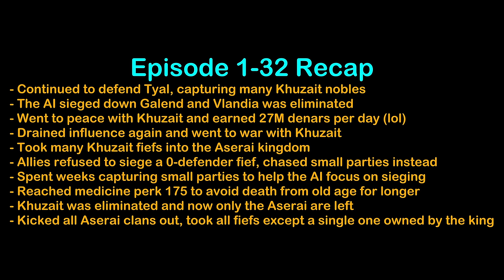Bannerlord Solo-Person World Conquest Challenge 1-33 FINAL